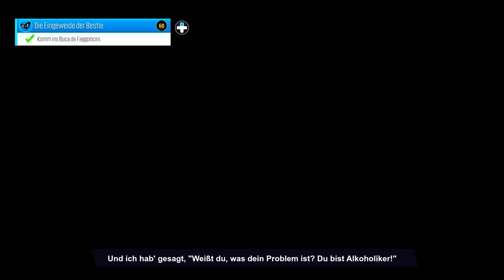SOUTH PARK 2 💨 013: Käufliche Frauen dürfen Fäuste kauen!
Über SOUTH PARK: DIE REKTAKULÄRE ZERREIßPROBE

Jeder Held fängt mal klein an. Bist du ein Alien, ein High-Tech-Wunder oder ein genetisch veränderter Mutant? Gestalte dein eigenes einzigartiges Kostüm, erfinde deine eigene Story und baue deine eigenen einzigartigen Superkräfte aus, um zu dem Helden zu werden, den diese Stadt braucht.

Diese langerwartete Folge bietet mehr als doppelt so viel Inhalt wie South Park: Der Stab der Wahrheit. Gestaltet, geschrieben, gesprochen und unter der Regie von Trey Parker und Matt Stone geführt, ist South Park: Die rektakuläre Zerreißprobe ein authentisches, interaktives South Park vom Feinsten – urkomisch, unfassbar voller grenzenlosem Spaß. Alles ist größer, länger und tiefsinniger als jemals zuvor. Komm nach South Park und werde Teil der legendären Heldencrew!

Wenn Dir das Spiel gefällt, bitte unterstütze die Entwickler und kaufe das Spiel, so dass wir hoffentlich noch einige Spiele in der Richtung sehen dürfen:

Fleißig-Fulminantes Flatulieren mit Gronkh (2017)

[✖] Video: Die ersten 10 wurden unterstützt, diese hier nicht.
[✔️] Sonstiges: Der Key wurde zwecks Vorproduktion gestellt.